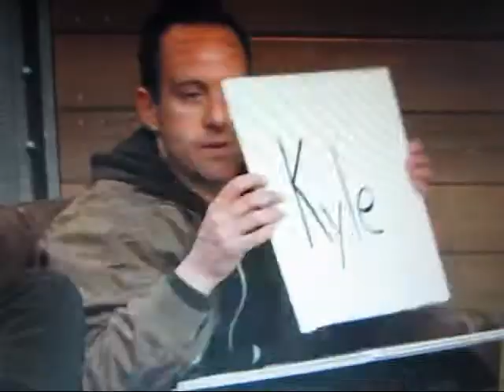Mark O'Connell- Taking Back Sunday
Because it's finally summer, I actually had time to make a video! So here it is... the drummer from Taking Back Sunday: Mark O'Connell. Seems like a pretty rad dude to me!